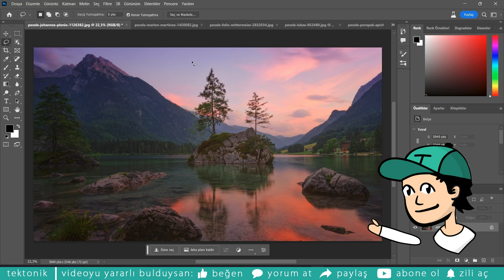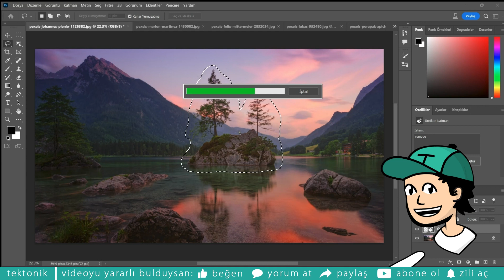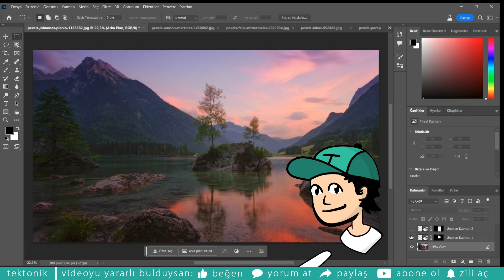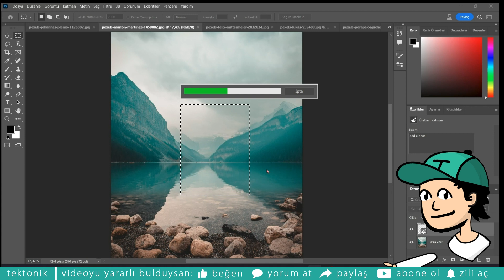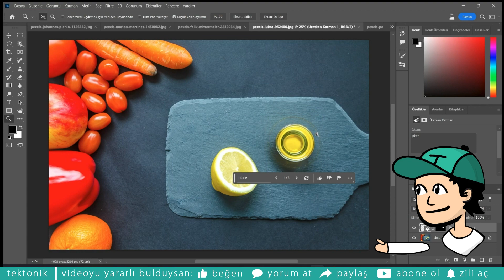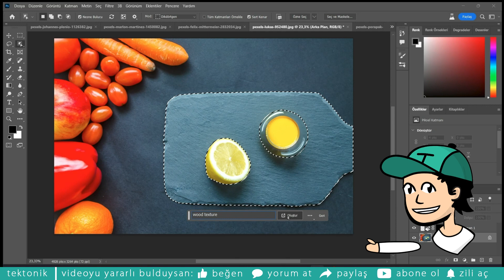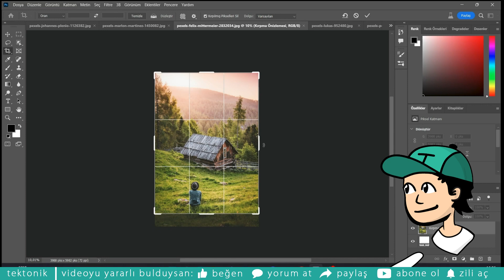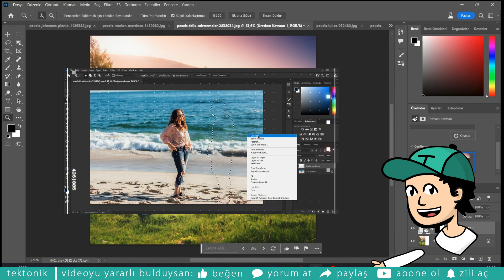İNANILMAZ AMA GERÇEK! | Photoshop AI 🤖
Yapay Zeka (AI) her geçen gün hayatımıza etki etmeye devam ediyor. Artık foto düzenlemek çok kolaylaştı.
Bunu yaratıcı kullanmak ise hâlâ biz insanların elinde. (neyse ki)
Bu videoda Photoshop Beta programında kullanabileceğiniz bazı temel Yapay Zeka özelliklerini gösterdik. İyi seyirler. 🤖

Photoshop Beta Deneme Sürümü:
linkinden Creative Cloud deneme sürümünü indirip Photoshop Beta uygulamasını deneyebilirsiniz.

Üretken dolguda kullanabileceğiniz birtakım basit komutlar:
kaldır: remove ____
ekle: add ____
yer değiştir: replace with ____
foto kadraj genişletme: (bir şey yazmanız gerekmez ama "Expand" de yazabilirsiniz)

bunlar dışında komutunuza sıfatlar ekleyerek istediğinize daha yakın sonuçlar elde edebilirsiniz.
Ekleyebileceğiniz bazı betimleyici sıfatlar:
‘warm’  - sıcak renkler için
‘dramatic’  - dramatik
‘vibrant’  - canlı renk ve kontrast
‘colourful’  - renkli
‘natural’  - doğal
‘dreamy’  - rüya gibi

0:00 Giriş
0:22 AI Özellikleri için Gereklilikler
0:45 1: Nesne kaldırma/silme
4:57 2: Nesne ekleme/oluşturma
6:22 3: Doku-nesne-arka plan değiştirme
9:00 4: Nesneyi başka nesneyle değiştirme
10:04 5: Fotoğraf kadrajını genişletme